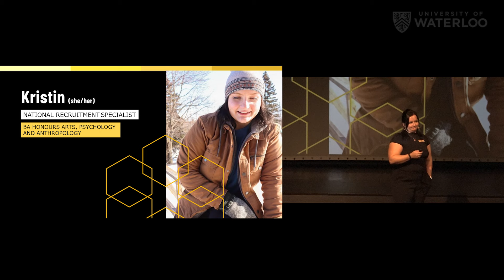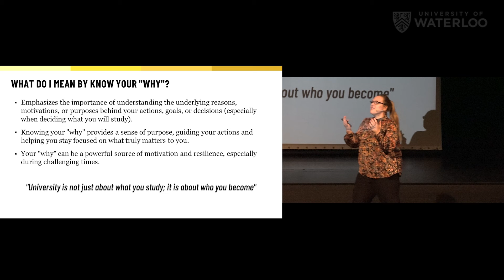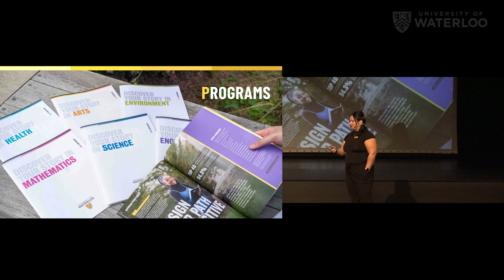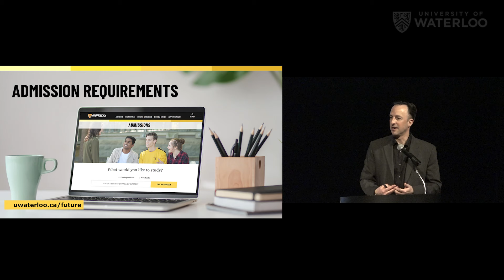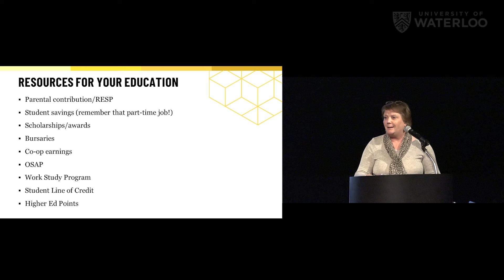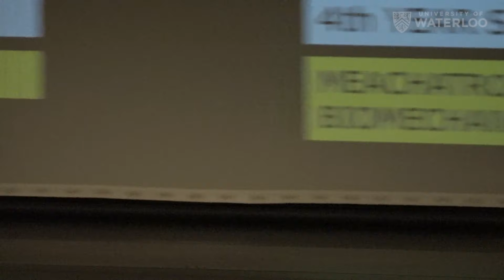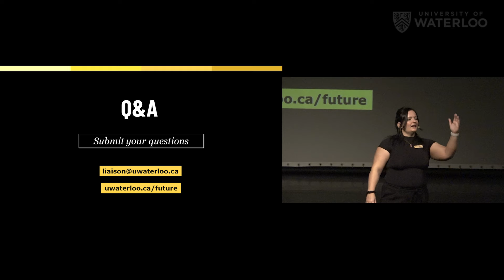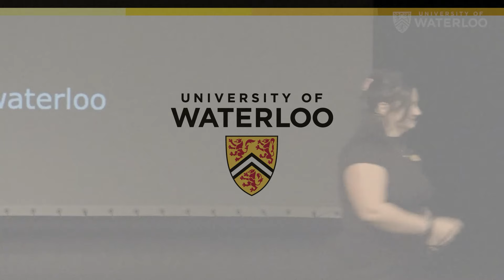Grade 10 Information Night 2024